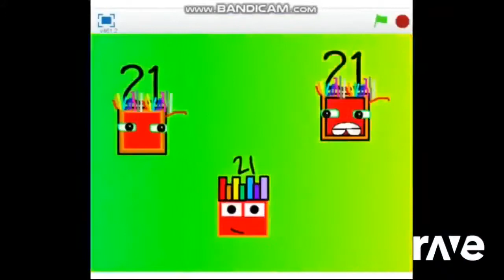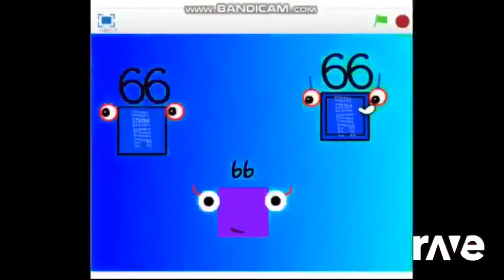Ravedj X Ravedj - Ravedj X Ravedj & Ravedj X Ravedj ft. Team 10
Original Videos
Ravedj X Ravedj - Protegent Complete Me Security Scared 2 & Ravedj X Ravedj ft. Team 10 | RaveDJ
Ravedj X Ravedj - Ten 3 Mixed Numberblocks 1 Again 100 & Ten 31 Different 🔟 1 Again 100720 | RaveDJ